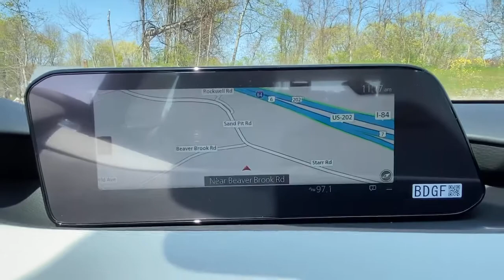2021 Mazda 3 Brookfield, Ridgefield, New Milford, New Fairfield, Danbury, CT M50043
Snowflake White Pearl Mica New 2021 Mazda 3 available in Danbury, Connecticut at Colonial Mazda. Servicing the Brookfield, Ridgefield, New Milford, New Fairfield, CT area.
2021 Mazda 3 Premium Plus - Stock#: M50043 - VIN#: JM1BPBEYXM1321834

Colonial Mazda
100 Federal Rd,

Snowflake White Pearl Mica 2021 Mazda 3 Premium Plus AWD 6-Speed Automatic I4/br/br23/32 City/Highway MPG